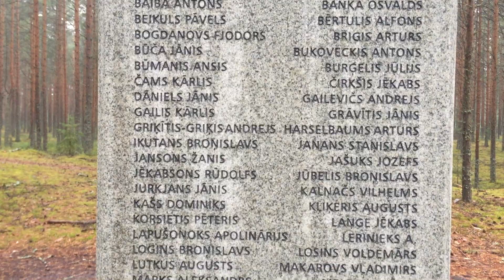Сясьстрой, памятник / могила - литовские военнопленные, Волховский район, Ленинградская область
Syasstroy, masu kaps - lietuviešu karagūstekņi / Volhovs